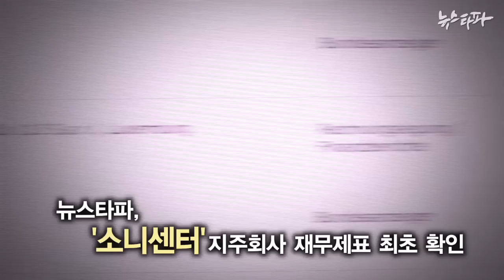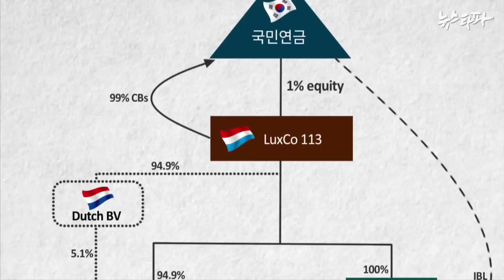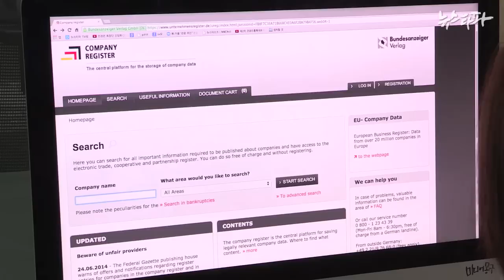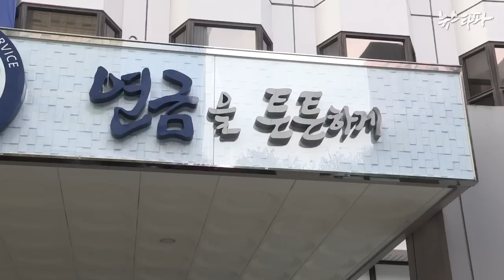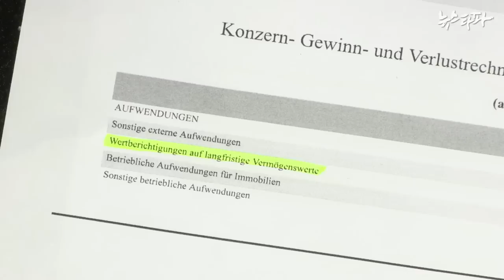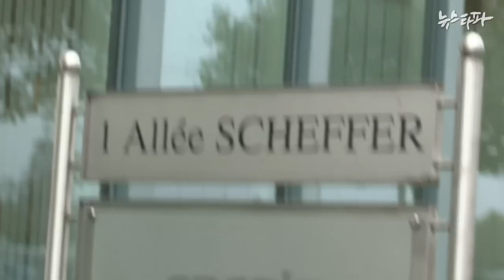뉴스타파 - 국민연금 투자 ‘소니센터’ 지주회사, 매년 수백억 원 결손(2014.12.22)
국민연금이 8,000억 원 이상을 투자해 매입한 소니센터의 지주회사가 해마다 장부상 수백억 원에 달하는 손실을 내고 있는 것으로 드러났습니다. 민연금 기금 운용의 투명성과 전문성을 강화할 필요성이 또 다시 제기되고 있습니다.